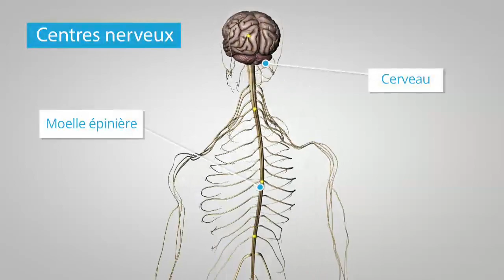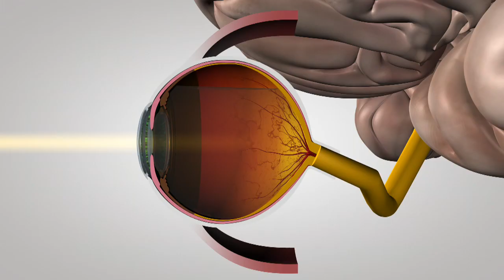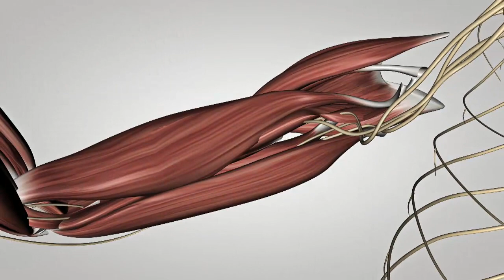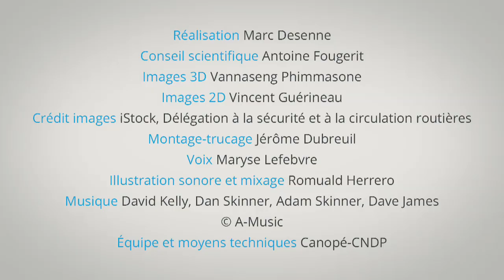4ème : Activité 2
Vidéo de complément de l'Activité 2.